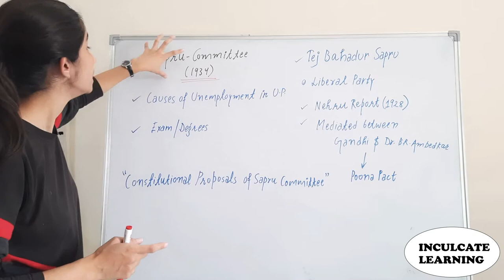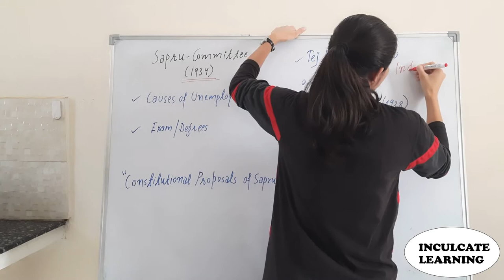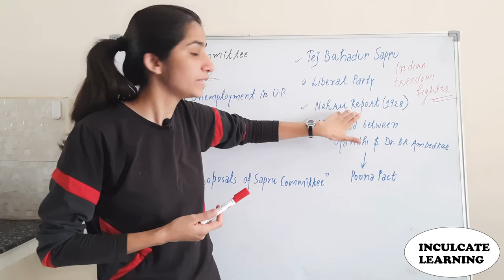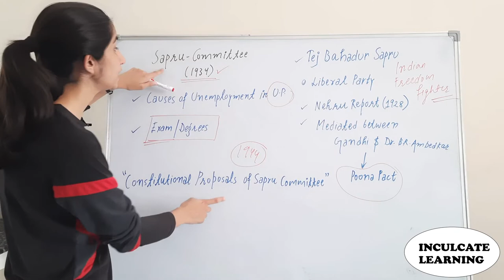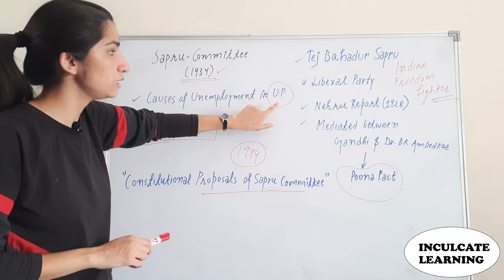Sapru Committee, 1934 | UGC NET Paper-1 Higher Education | Inculcate Learning | By Ravina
Welcome to "Inculcate Learning". This Channel provides you the educational topics from different fields; be it education, general studies for competitive exams, UGC-NET Paper-1, UGC-NET Paper-2 in Education and so on.

Sapru Committee 1934
0:00 Scenario
1:30 Recommendation

Keep Supporting.